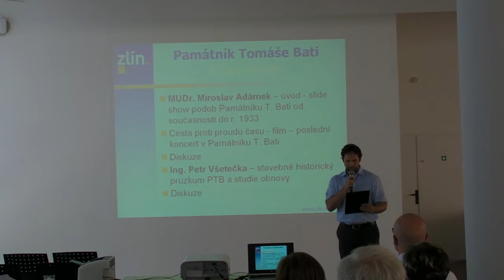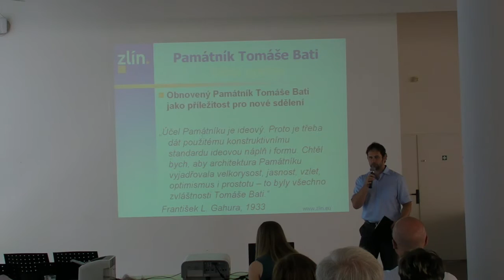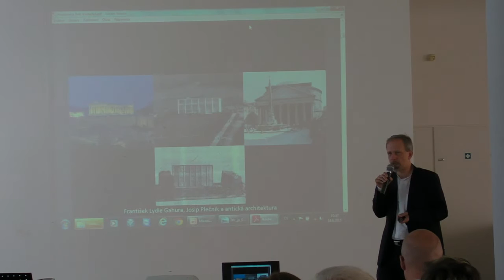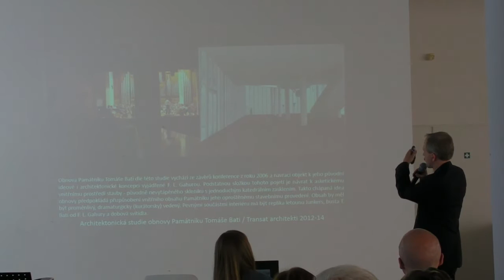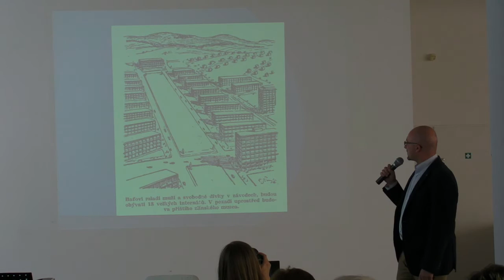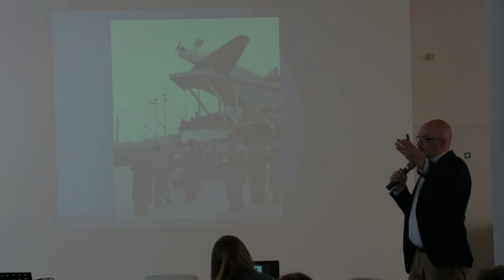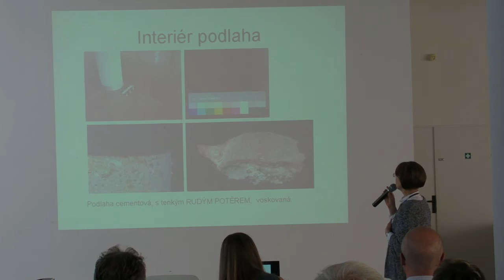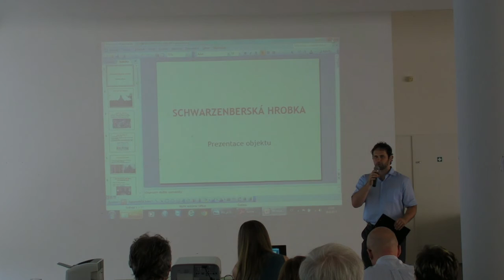Workshop: Obnovený památník T. Bati jako příležitost pro nové sdělení / 1. část /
16. června 2015 workshop: Obnovený Památník Tomáše Bati jako příležitost pro nové sdělení

„Účel Památníku je ideový. Proto je třeba dát použitému konstruktivnímu standardu ideovou náplň i formu. Chtěl bych, aby architektura Památníku vyjadřovala velkorysost, jasnost, vzlet, optimismus i prostotu – to byly všechno zvláštnosti Tomáše Bati.“ František L. Gahura, 1933

úvodní příspěvky přednesli: MUDr. Miroslav Adámek, primátor města Zlína, Ing. arch. Adam Gebrian, popularizátor architektury, Ing. Dagmar Michoinová, Ph.D., Národní památkový ústav, Petr Týnavský, Národní památkový ústav - územní památková správa v Českých Budějovicích, správa objektu Schwarzenberská hrobka, Mgr. David Valůšek, ředitel státního okresního archivu ve Zlíně, Ing. Petr Všetečka, nezávislý architekt, autor studie obnovy Památníku Tomáše Bati